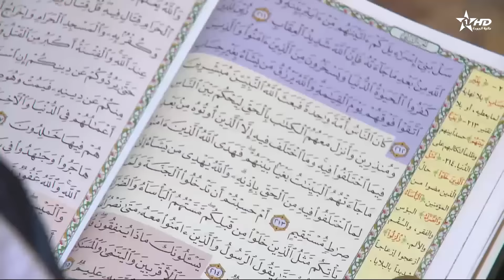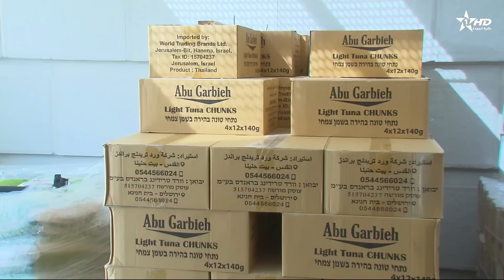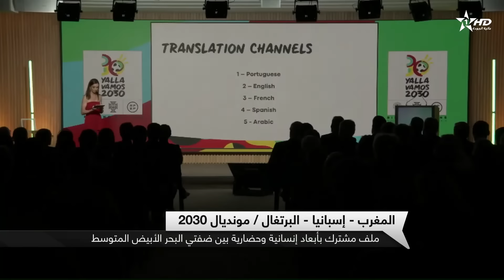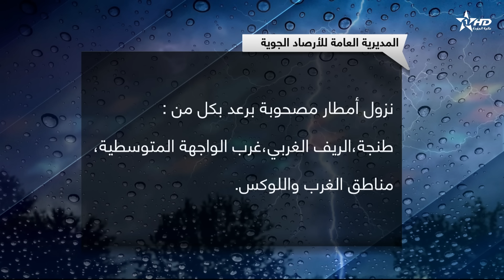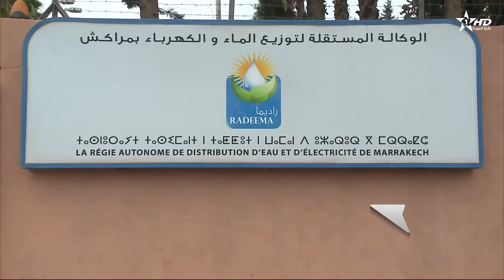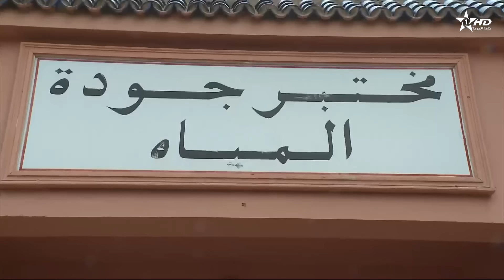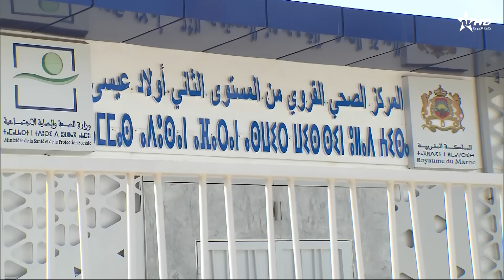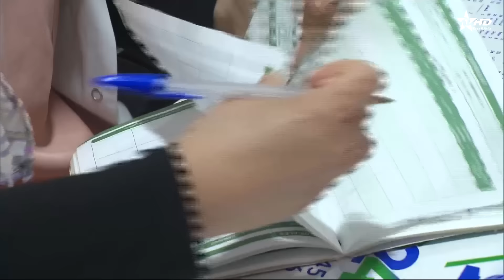الأخبار الرئيسية الأولى 20/03/2024